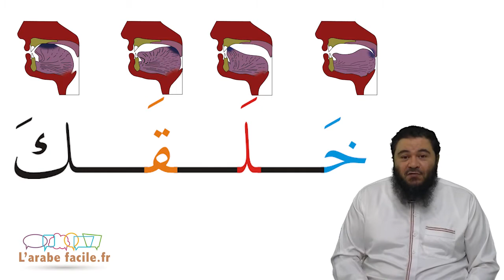L'alphabet arabe : La lettre LAM [26/32]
La lettre LAM qui comporte un son qu'on retrouve aussi en français c'est le L. Vous connaissez tous ce son donc inchallah ca va aller pour ce cours alors allons y !